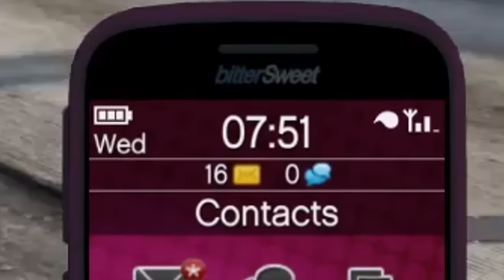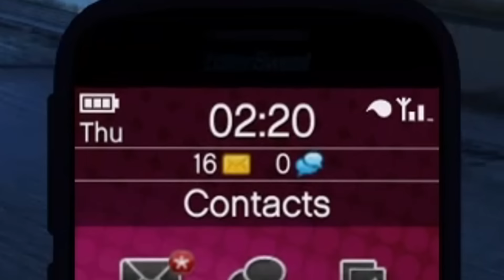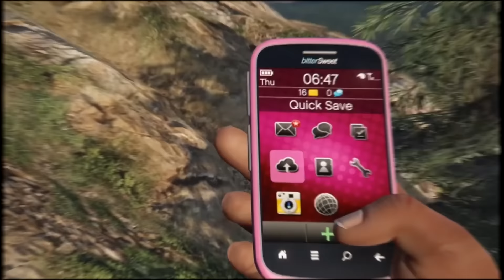Surviving 5 STARS WANTED LEVEL For 24 HOURS In GTA 5..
Today i go for the IMPOSSIBLE CHALLENGE! Trying to survive 24 hours with a 5 star wanted level.. 50,000 likes for more crazy challenges!!